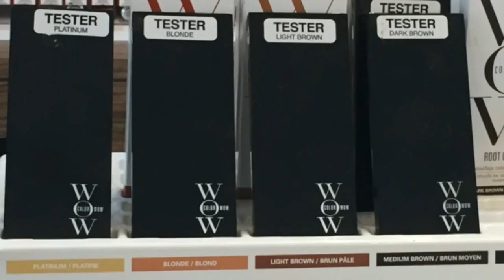Salon Glamour - Toronto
Hair Salon Glamour in Toronto
649 THE QUEENSWAY, TORONTO, ONTARIO